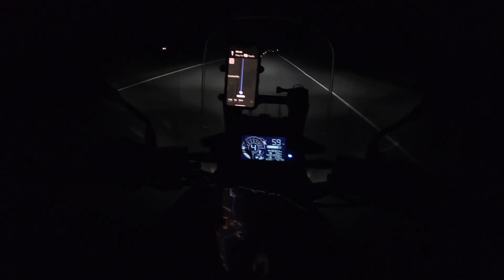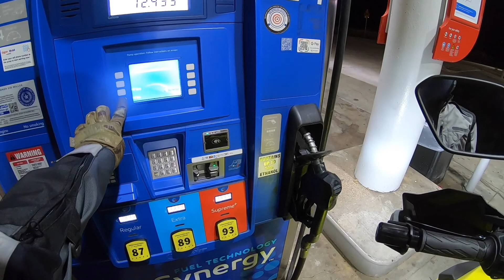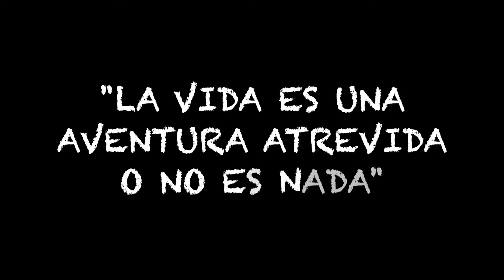Moto Vlog # 12 24 horas en la V strom 1050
Este es el fin de mi viaje a Colorado, 24 horas arriba de la moto para llegar antes que el Huracán Nicholas.